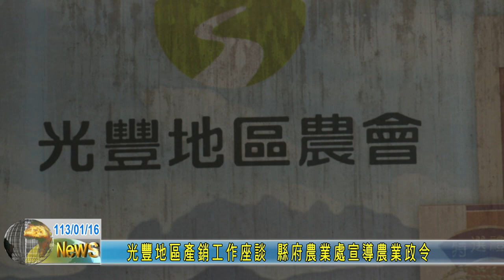20240116 03 光豐地區產銷工作座談 縣府農業處宣導農業政令